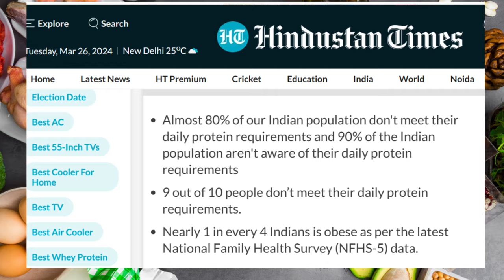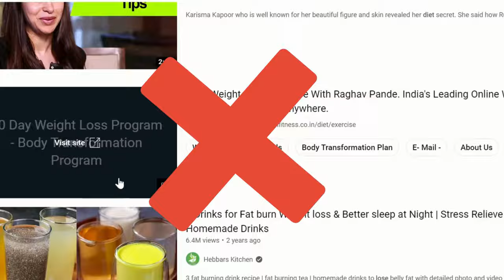100 grams practical protein diet without meat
80 per cent of Indians don't complete their daily protein requirement and 90 per cent of Indians are not aware of how much protein to consume.

This video gives an idea on how to complete 100 grams of protein requirement in your daily diet.

Protein in not only for bodybuilders and fitness freaks, it is important for various body functions.

Here is why you should focus on eating protein

Muscle Growth and Repair: Protein provides the building blocks (amino acids) necessary for muscle growth, repair, and maintenance. This is not only crucial for athletes and bodybuilders but also for people who want to maintain a healthy body composition and strength.

Cellular Function: Proteins play a vital role in the structure and function of cells throughout the body. They are involved in various cellular processes, including enzymatic reactions, transportation of molecules, and cell signalling.

Immune Function: Certain proteins, such as antibodies, help to bolster the immune system, protecting the body against infections and illnesses.

Hormone Production: Many hormones are proteins or are derived from amino acids. Hormones regulate various bodily functions, including metabolism, growth, and reproduction.

Satiety: Protein has a high satiety value, it helps you feel full and satisfied after a meal. This can be beneficial for weight management by reducing overall calorie intake.

Metabolic Function: Protein metabolism plays a role in maintaining blood sugar levels, transporting nutrients, and other metabolic processes.

Hair, Skin, and Nails: Protein is a key component of these structures, helping to maintain their strength, elasticity, and overall health.

While protein is essential for health, it's important to consume it as part of a balanced diet that includes a variety of nutrients from different food groups.